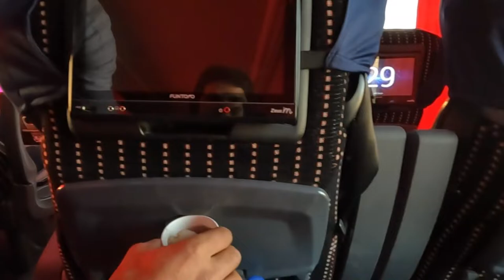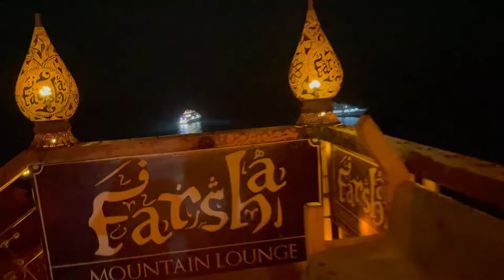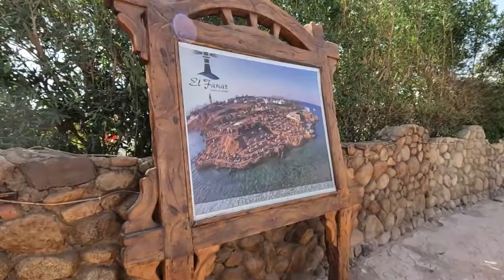Visit to unique mountain lounge ||Snorkeling in Nama Bay || Santorini in Egypt.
Assalamualaikum guys
In this vlog you ll see our journey from cairo to sharm el shaikh. we opted for bus journey since it was cheaper and wanted to experience something new. so the journey was 8 hrs long from cairo to sharm el shaikh. on way to sharm el shaikh we got stopped for security checkin multiple times.
we paid 440 egp per head for bus. you have cheaper option bus as well which can charge you low as 200 egp.
we booked our hotel from agoda and we paid 130AED per night.We stayed at the prime location Nama Bay. We suggest our viewers to stay in Nama Bay area.
you get free access to nama bay beach if you stay in  any hotel in nama bay area.
 As they see any tourist, price get double so negotiate everytime.
later in the evening we went to mountain cafe c
alled farsha. which is very famous and situated near Red sea. this is also must visit place in sharm el shaikh

Day:2
For day 2 we booked excursion for Ras mohammed which is also one of the best place to visit here. highly recommended. unfortunately due to bad wheater we couldnt make it and it got cancelled.
we paid 500egp per head for ras mohammed full day excursion. which got us back.
so after returning we went for boat ride and we paid 500 egp for an hour including snorkeling equipments. then later we head to fanar beach which is also very ideal and unique place to enjoy the evening. entry fees to fanar beach was 100 egp.
After fanar beach we head back to cairo. and we use the same gobus option and paid 200 egp per head. which was not that comfortable bus. so thats it in this vlog.

the next vlog you ll see our journey to luxor from cairo and our adventure in luxor.